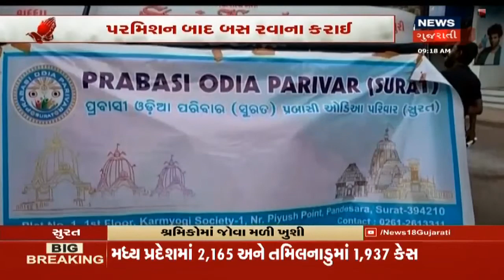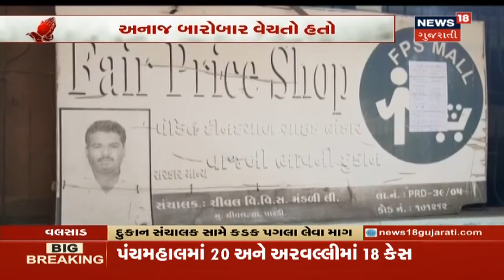બનાસકાંઠામાં તમામ લોકોની તપાસ અને સ્ક્રીનીંગ કરી વતન મોકલાયા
બનાસકાંઠામાં તમામ લોકોની તપાસ અને સ્ક્રીનીંગ કરી વતન મોકલાયા, વધુ માહિતી માટે જુઓ વીડિયો